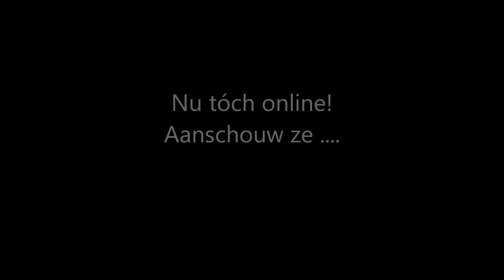Tropicana - 'Tijdens de verbouwing' - Deel 2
Een mooi filmpje van de huidige staat van Tropicana in November 2010. Twee maanden na de sluiting... Gemaakt voor het